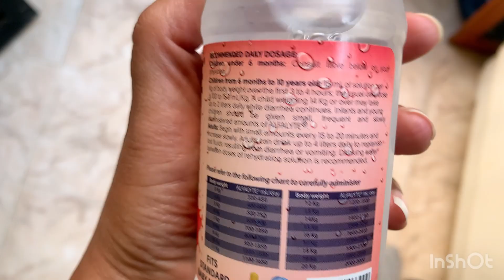پایان سفر ۷۰ روزه به لبنان|Vlog #63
بالاخره خواهر کوچولوی منم برگشت ایران و ما دوباره تنها شدیم 🙁
توی این ویلوگ درباره مریضی عیسی،
وضعیت لبنان بغد از رسیدن سوخت و پشت در موندن ما.